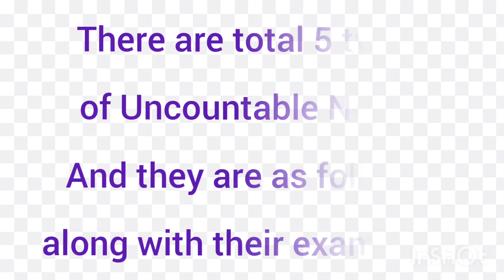Uncountable Noun#shorts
The video describes the Uncountable Noun in just one minute...